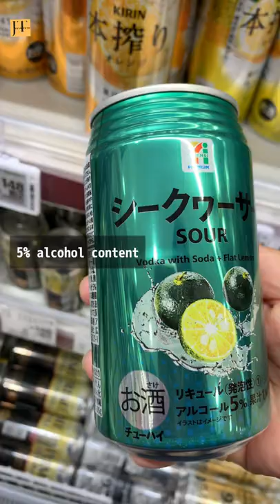Why there are Braille labels on beer cans in Japan?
Soda and beers are packaged with same aluminum cans.  Braille labels here help ensure  no one gets accidentally intoxicated.